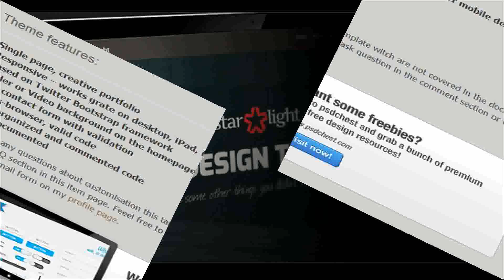Starlight Responsive Portfolio